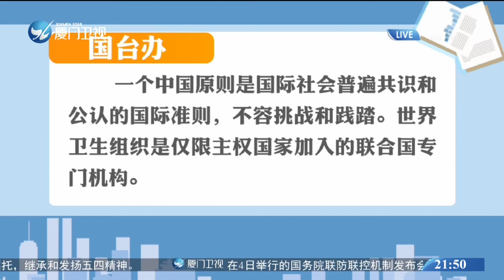AIT“聲援”台灣參加WHA 台網友：“美台關係”是加“濾鏡”的冒牌貨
第73屆世界衛生大會將於本月18日以線上虛擬會議形式召開。連日來，所謂“美國在台協會”持續在社交媒體發起所謂的聲援行動，鼓吹讓台灣以觀察員身份參加世界衛生大會。而民進黨當局也趁機“抱大腿”，積極互動。對此，台灣島內網友冷眼旁觀，認為所謂的“美台關係”，不過是加了“濾鏡”的冒牌貨。